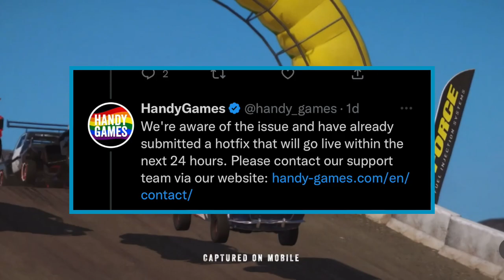WRECKFEST Mobile GAMEPLAY: FIRST LOOK !! (Android & IOS)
In this first look, you'll get a taste of the intense mobile gameplay in Wreckfest! Race your way through a series of challenging courses full career campaign and multiplayer modes.

This game is definitely not for the faint of heart - it's intense, exciting and perfect for mobile gamers who love a good challenge. Check it out on Android and iOS devices!

If you enjoyed this video or found it help full do give us a thumbs up as it really dose help the channel out do consider subscribing if you want to see more videos like this in the future.

Device: iPhone 12 pro max
thumbnail creator : Canva
Video Editor : I Movie